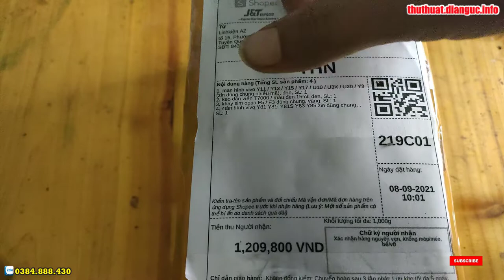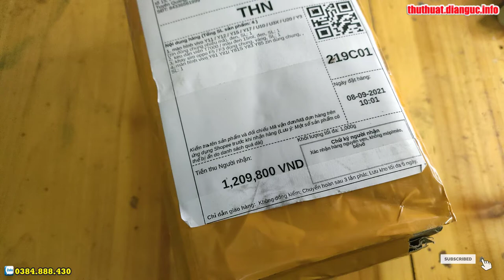Màn hình Vivo Y11 Y12 Y15 Y17 U10 U3X U20 Y3 Y81 Y81i Y81S Y83 Y85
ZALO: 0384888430